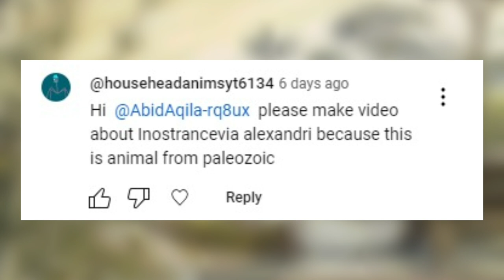Inostrancevia. The largest gorgonopsian to ever live.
credits to @househeadanimsyt6134 for the video idea!